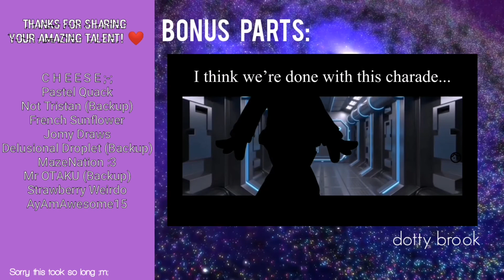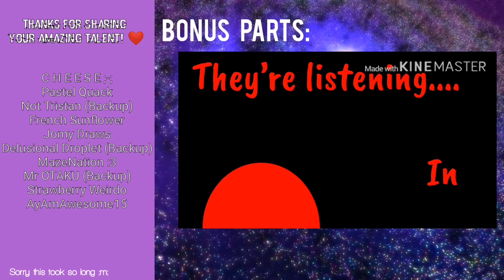Show yourself | Gacha among us MEP [COMPLETE]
AGHHH I AM VERY SORRY THIS CAME OUT LATE AHAHAHAHHAHH- 😭😭😭

AND I'M SORRY MY PART RUINED THE THEME 🤡🔫

And that's pretty much it! I'm sorry if you didn't get the part, but there might be a chance I'll get to pick one of you during future meps! 💃

Thanks to all people who decided to join this mep, this is the third mep we've accomplished without messing it up :))
I apologize if some parts looks off-timing, it's kinda hard to align parts ^^''